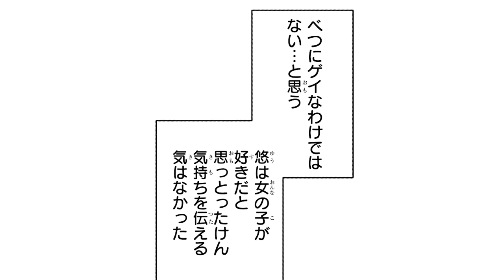ずっと好きだった親友との再会💛のはずが拒絶されてしまい…【恋の致死量１】【熊谷健太郎／土岐隼一】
【一途な大学生×音信不通になった元同級生】
大学生の亮介には忘れられない人がいる。それは中学生の頃に告白してくれた親友の悠だ。しかし彼は返事を求めず、告白後すぐに引っ越しし音信不通になってしまう。そんな悠を忘れることができず、大学生になった今も探し続けていたが……。

 第2話は５月13日（金）20時～配信予定！

【あらすじ】
大学生の亮介には忘れられない人がいる。それは昔、告白してくれた同級生の悠だ。
彼は返事を求めず、告白後すぐに引っ越しし音信不通になったため、
6年経った今も探し続けていた。ある日、亮介は街で悠に似ている男性とすれ違う。
人違いだと言われたが、彼と同じ痣があることを確認し問い詰めると、やはり悠本人だった。しかし彼は「会いたくなかった。あんなこと言わなければよかった」と言い、
中年男性と去っていってしまい……。

【作品情報】
『恋の致死量』（B's-LOVEY COMICS）
著者：四隅
価格：770円（税込）
原作試し読み・購入：

【声の出演】
亮介／CV：熊谷健太郎
悠／CV：土岐隼一

本條／映画内の男優／男性／CV：川上晃二
友香／モブ女性１／モブ女子学生／CV：水口まつり
友人１／店員／モブ男子学生／CV：新堂陽斗
友人２／モブ男性１／バイト仲間／CV：重松千晴
友人3／男性顧問／モブ男性２／CV：吉田和生
友人女子／亮介の元彼女／悠の母 香苗／映画内の女優／CV：佳穂成美
亮介の母／モブ女性２／スマホの音声／CV：若佐なつみ
担任教師／悠の義父／CV：朝田陽貴
方言監修：朝田陽貴